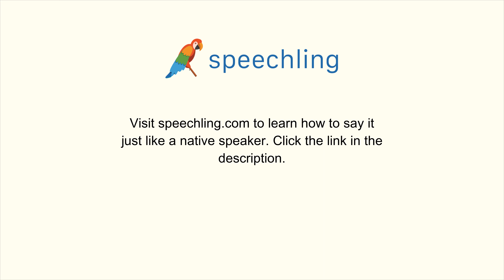スペイン語で"どんな味がしますか？"の発音の仕方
男性コーチ
¿Qué tal sabe?

女性コーチ
¿Qué tal sabe?

どんな味がしますか？